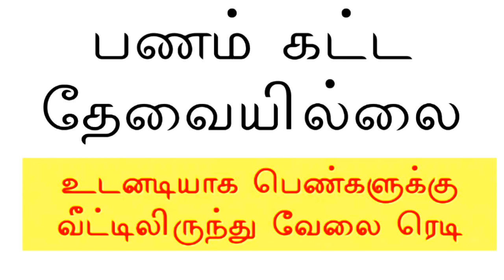Contact Number 👉 91764 85674 📱 உடனடியாக பெண்களுக்கு வீட்டிலிருந்து வேலை ரெடி • பணம் கட்ட தேவையில்லை